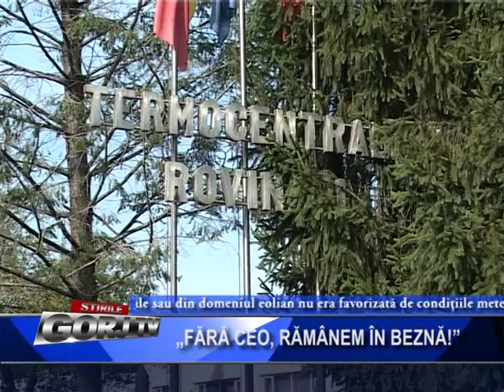FARA CEO RAMANEM IN BEZNA